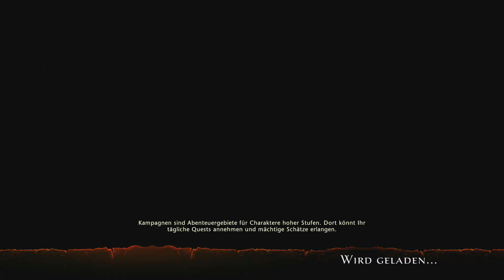Let's Play Neverwinter #017 [Deutsch] [HD] [Xbox One] - Ich bin zu Schwach